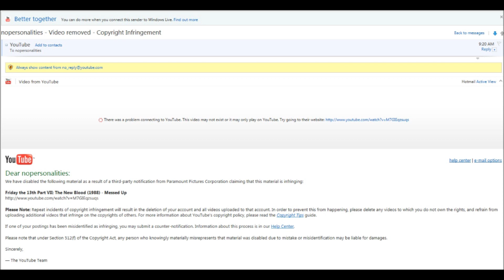Dear Paramount Pictures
Sure, the video I made TECHNICALLY violated copyright laws and you had the legal right to have it removed. But, and do pay close attention, there's a reason I uploaded a lower quality copy of the scene: because I'm a FAN of these movies. If you can't see the difference between something professionally ripping off one of your movies and some guy WITH A HANDHELD HOME VIDEO CAMERA POINTED AT A COMPUTER SCREEN, you complete idiots have no right owning and running a company that distributes and handles films. The films belong as much to the fans now and as long as I'm not making any money off your product, you know DAMN WELL morally I haven't done anything wrong. And if you honestly think ONE little YouTube video showing a 2-minute dramatic scene from a horror movie drives the value of your films down, well every last person working for your legal department deserves the stick up your asses.